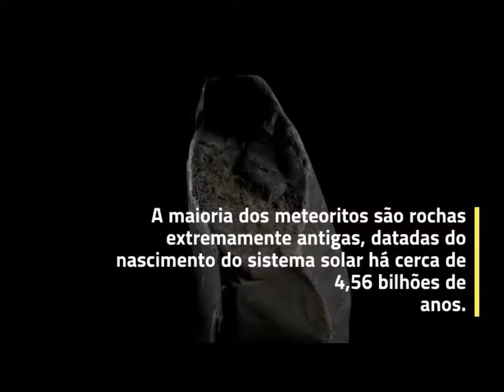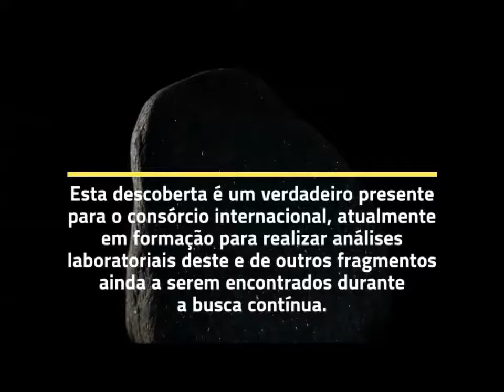A história dos asteroides detectados antes de impactarem na Terra